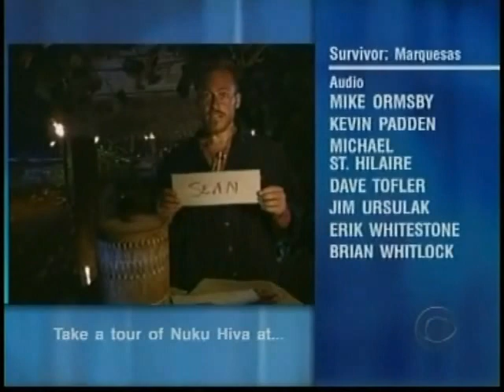#23. The Fall of John Carroll